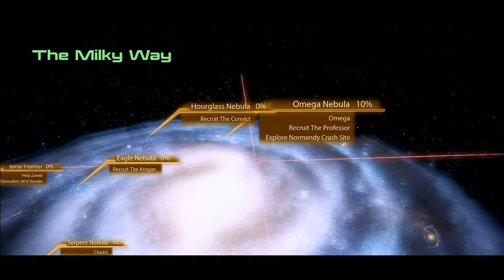Mass Effect 2 Gameplay 22 HD 1080 - (Denonu Plays) | Denonu Does Gaming